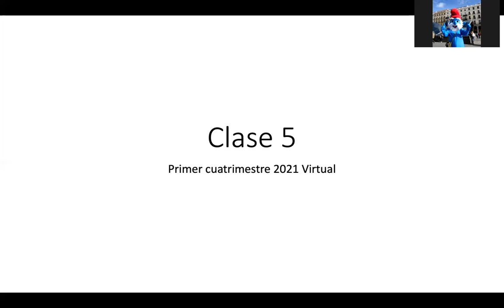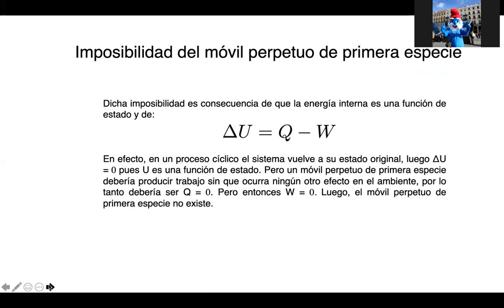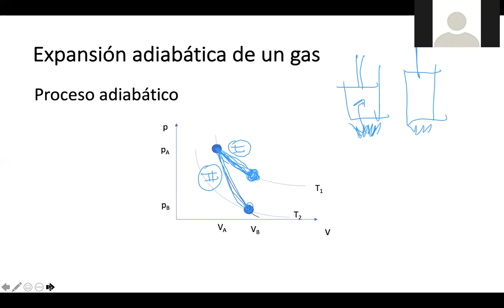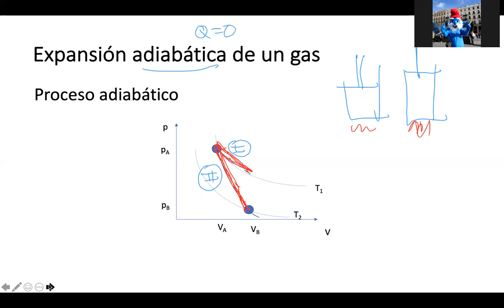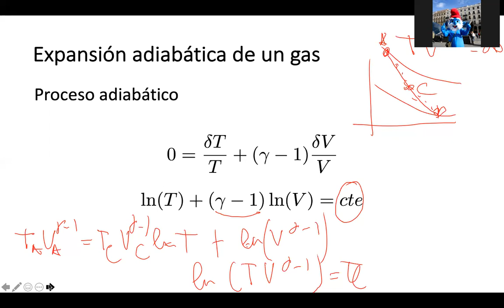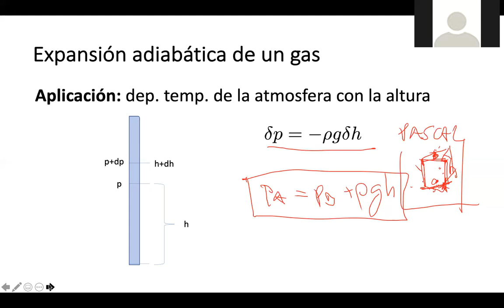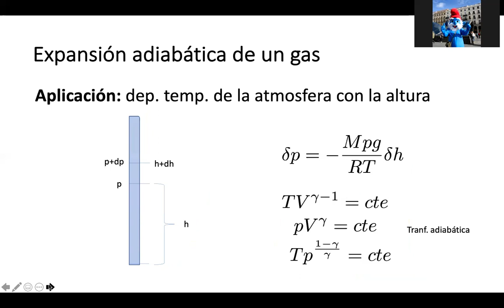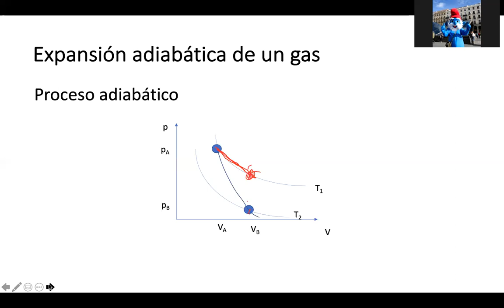Física 4: Clase # 1.5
Expansión adiabática de un gas ideal. Aplicación.